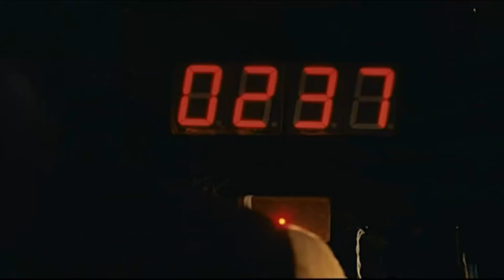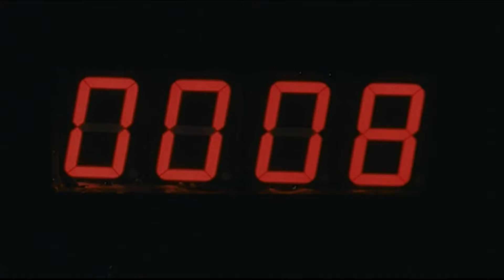لاطبعا صايم ومسلم ياعم بس احنا بنجيب للضيوف كوبايتين شاي 🤣😂 | هتموت ضحك من عادل امام و عمر الشريف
فيلم حسن ومرقص

الابطال
عادل أمام
عمر الشريف
لبلبة
هناء الشوربجى